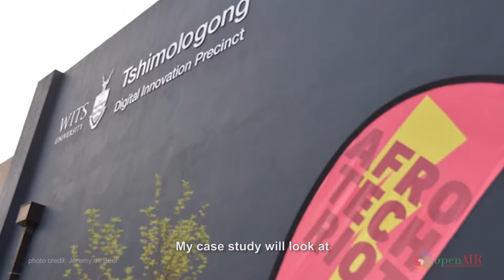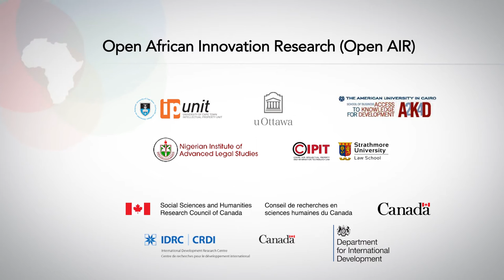Tech Hubs and Scaling Up in South Africa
Open African Innovation Research (AIR) is a unique collaborative network of researchers including several case study researchers such as Luci Abrahams. In this video, Abrahams explains her research into tech hubs in South Africa and why and how they succeed.

Producers: Chris Armstrong & Victoria Schorr
Executive Producer: Jeremy de Beer
Directors: Chris Armstrong & Jo Higgs
Videographer: Jo Higgs
Editor: Mike Shepherd
Production Assistants: Candide Uyanze, Sileshi Hirko, Jeremy Baarbé, Adam Soliman